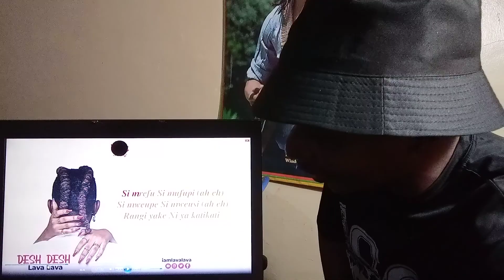Lava Lava _ DESH DESH(audio) / Kenyan REACTION 🔥🔥🙌 Mapenzi kwenye Mistari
Juma DePinbwoy reacting to DESH DESH music audio by Lava Lava from Tanzania..